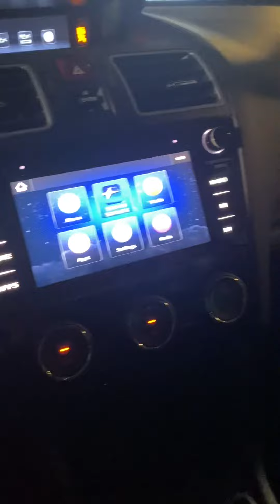2020 Subaru WRX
I stalled it …. I should probably learn how to drive